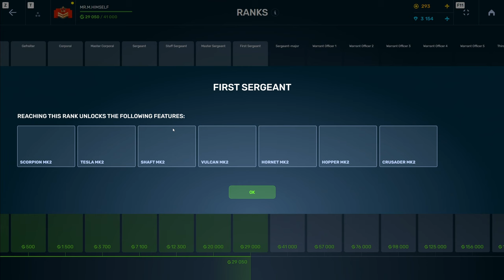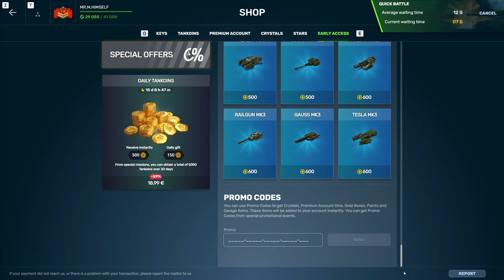TANKI ONLINE Road to LEGEND Gameplay #7 Rank up to FIRST SERGEANT